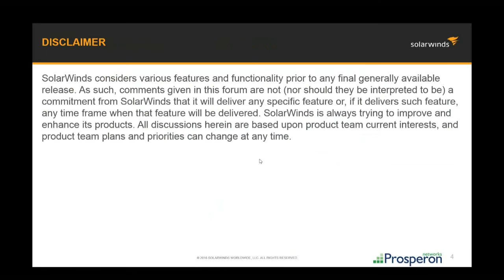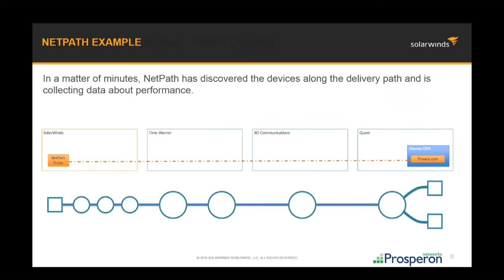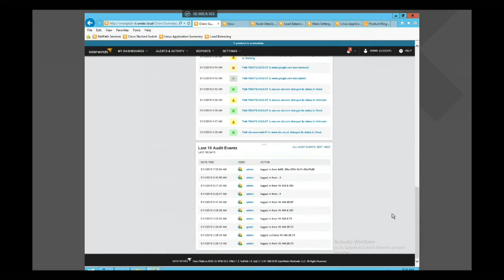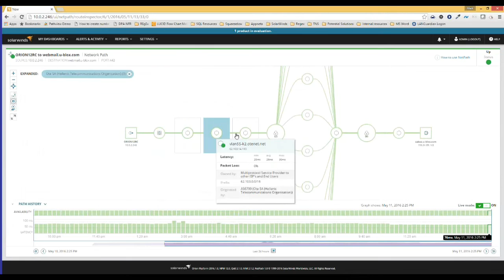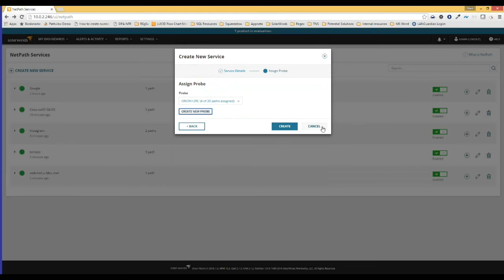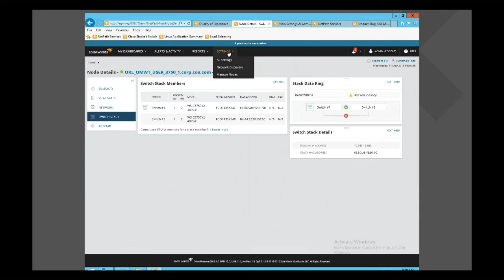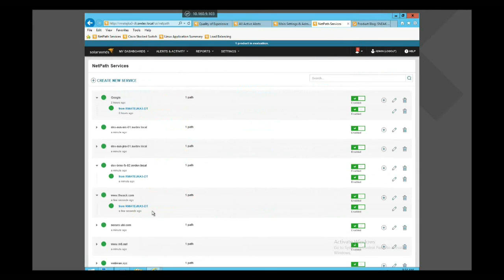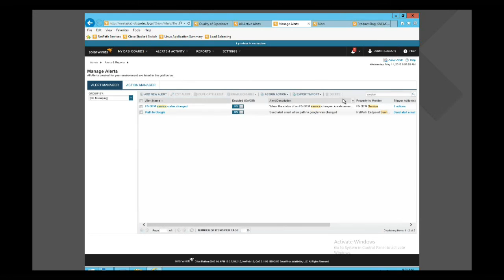Webinar: SolarWinds Network Performance Monitor (NPM) v12 Preview - Prosperon Netowkrs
Mark Roberts, Technical Director at Prosperon Networks details the new features of SolarWinds Network Performance Monitor v12, in a pre-recorded webinar highlighting new features including NetPath, New User Interface, NetInsight for F5 & BIGIP & ServiceNow integration.